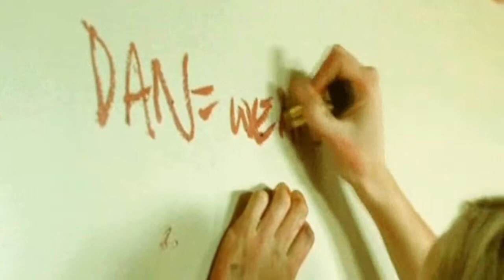in my veins [ dan // candy ]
Clips taken from the film "Candy". Both Ledger's and Cornish's characters are heartbreaking.
The song is "In my veins", by Andrew Belle.